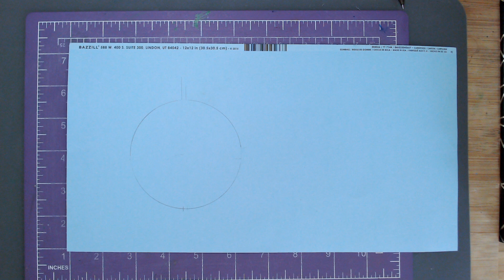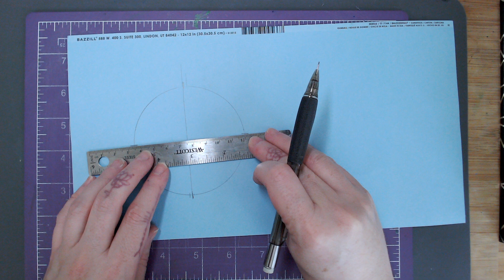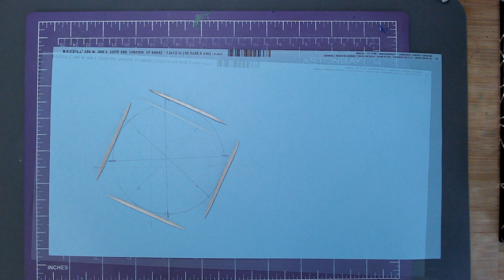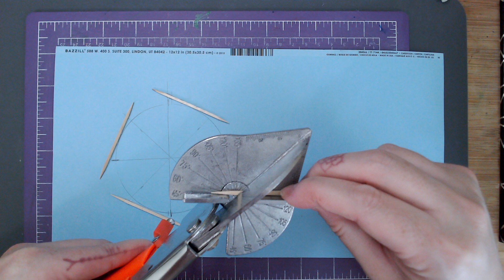Thistle Frame | Handmade Frame | Miniature Picture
I made a frame out of toothpicks.

Camera
Logitech Streamcam

Recording
QuickTime Player
Logi Tune

Video Editor
LumaFusion

Music
Intro: Created by Mitzsea Makes with Garage Band
Outro: Original vocals by Mitzsea Makes

Soundtrack
1. Remembering Past Everything by PCIII from the freemusicarchive.org CCBY
2. Red Fish on Television-William Houston by Lloyd Rogers from the freemusicarchive.org CC0